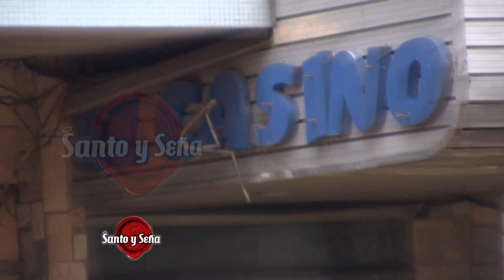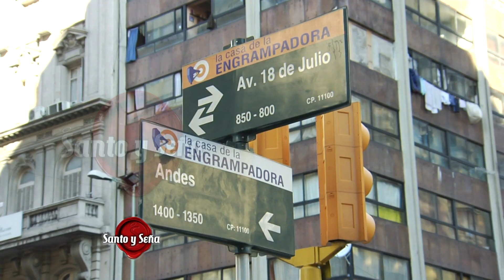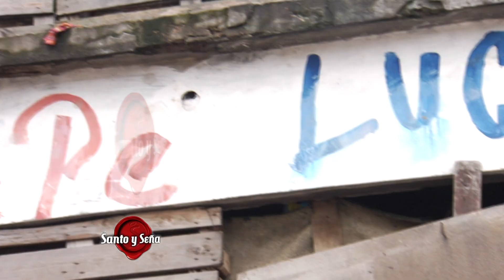INFORME: OCUPACIÓN 2